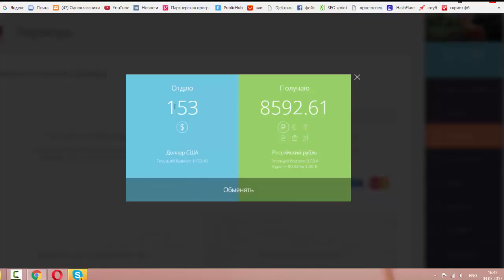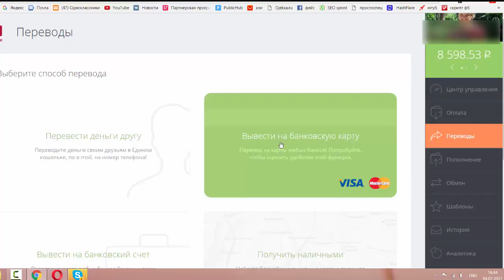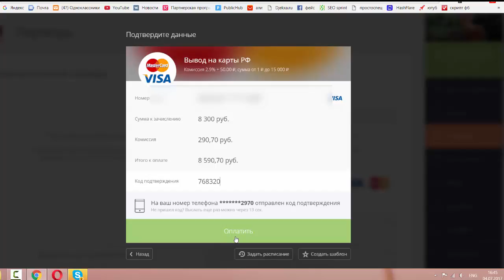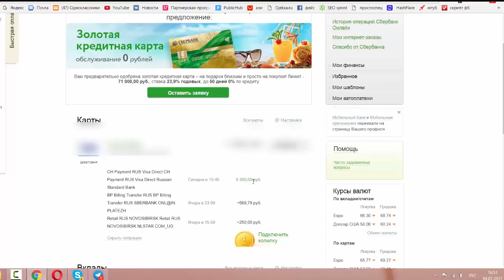Вывод денег из W1 на карту сбербанка моментально